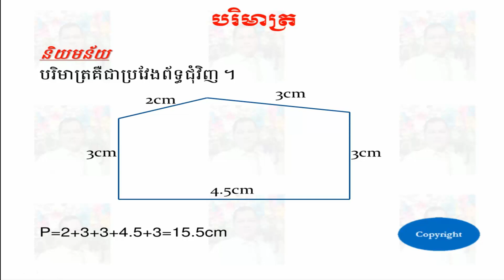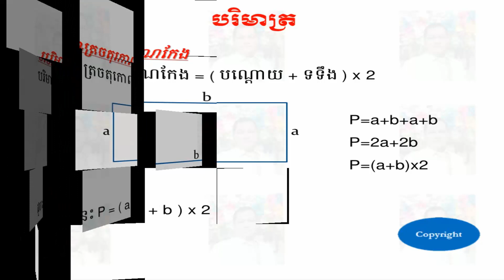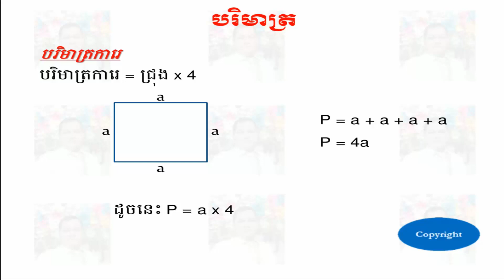បរិមាត្រ - Perimeter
Full name      : SOTHEA KAN
Gender        : MALE
Education     : ELEMENTARY PEDAGOGY & COMPUTER SCIENCE AT IIC
Experience    : ELEMENTARY TEACHER AT PUBLIC & PRIVATE SCHOOL
Work Place    : BELTEI INTERNATION SCHOOL
Position      : ELEMENTARY TEACHER
Facebook name : SOTHEA KAN
Google Plus   : SOTHEA KAN
Twitter name  : SOTHEA KAN
Address       : PHNOM PENH THMEI, SENSOK, PHNOM PENH, CAMBODIA

Our Relate Videos Below:
Sothea​ Kan,
មូលដ្ឋានគ្រឹះនៃគណិតវិទ្យា,
លំដាប់នៃប្រមាណវិធីថ្មី,
ប្រមាណវិធីបូកថ្មី,
ប្រមាណវិធីដកថ្មី,
ប្រមាណវិធីគុណ,
ប្រមាណវិធីចែកថ្មី,

Love from
SOTHEA KAN